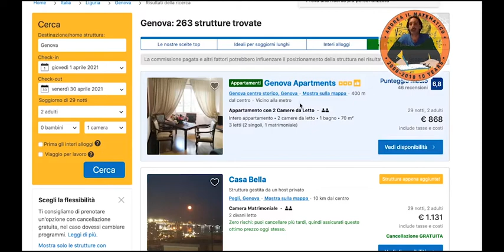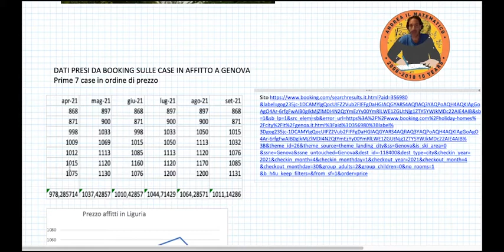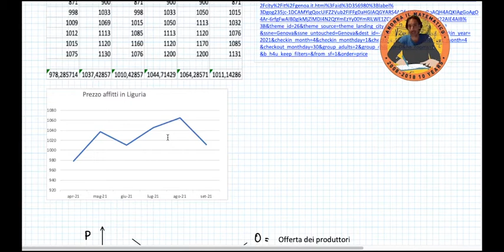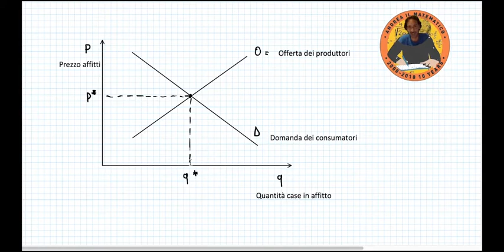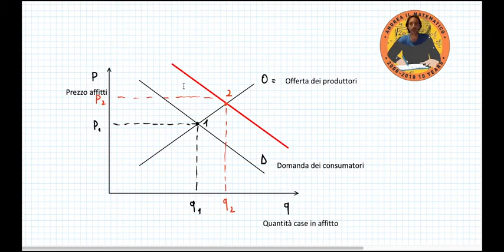Curiosità - Perchè il prezzo delle case in affitto sale d'estate? | Andrea il Matematico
Ciao a tutti! In questo terzo video della serie sulle curiosità scopriremo perchè il prezzo delle case in affitto sale d'estate.
Vi siete mai chiesti perchè il prezzo di certi beni sale durante taluni periodi dell'anno mentre scende durante altri.
Magari ve ne siete accorti mentre stavate facendo la spesa.
Vi siete accorti ad un certo punto  che l'anno prima era successa la stessa cosa.
E l'anno prima vi sembrava che fosse successa ancora la stessa cosa.
All'inizio non facevate molto caso a questo fenomeno, poi improvvisamente state capendo che vi state trovando di fronte ad una cosa ciclica.
Nella vostra testa comincia a palesarsi l'idea che questa cosa forse è sempre avvenuta.
Vi state domandandando che forse esistono delle leggi economiche che possan descrivere questi cambiamenti.
In questo video cercherò di spiegare quale meccanismo economico può sottostare ad una situazione di questo tipo.
Cercherò di usare il classico schema economico che descrive la domanda e l'offerta.
Lo farò presentando un tipo esempio di bene che durante il periodo estivo tende ad aumentare di valore: il prezzo delle case.
Vi sarete certamente accorti quando avete prenotato le vacanze al mare che il prezzo della vita nel periodo estivo aumenta nei luoghoi di villeggiatura.
Per indagare questo fenomeno ho fatto una piccola ricerca su booking.
Ho confrontato il prezzo degli affitti medio di un paniere di sette case (in ordine di prezzo crescente) nella citta Ligure di Genova.
Come mostra il grafico sull'andamento medio di questo prezzo si può notare che mediamente durante il periodo estivo il prezzo dell'affitto delle case tende ad aumentare.
Ora cosa c'è dietro tutto questo?
Quali leggi economiche si nascondono dietro questo fenomeno?
Ho cercato di fornire una risposta usando il classico schema economico della domanda e dell'offerta di mercato.
Durante il periodo estivo la domanda per le case al mare aumenta.
Mentre, dall'altro lato, possiamo vedere che l'offerta di case resta sostanzialmente invariata.
I proprietari delle case si ritrovano dunque a soddisfare un'esigenza di case crescente, ed in questo modo si sentono legittimati ad alzare il prezzo dell'offerta.
Dall'altro lai consumatori cercano di accaparrarsi la disponibilità della casa alzando la loro offerta.
In questo modo possiamo vedere che l'equilibrio di mercato si sposta verso una domanda di case maggiore ad un prezzo più alto.
Ora questo schema economico utilizzato per comprendere l'andamento del prezzo di un bene così semplice può essere applicato a molti casi di beni e serizi.
Questi schemi traggono la loro validità nell'ambito della Micro economia, una scienza che si occupa tra le altre cose di analizzare le scelte ottimali dei principali attori economici individuali, ovvero imprese e consumatori.
L'insieme delle imprese forma da un lato l'offerta di mercato.
Mentre dall'altro l'insieme dei consumatori forma la domanda.
In una forma di mercato di concorrenza perfetta l'equilibrio di mercato è raggiunto in corrispondenza della quantità e del prezzo che mette d'accordo tutti.
La Micro economia si colloca nell'ambito più ampio dell' Economia politica.
Se andate sul sito potrete trovare tutto il corso completo sulla Microeconomia.

Per scoprire tutti i corsi, puoi visitare il mio sito qui